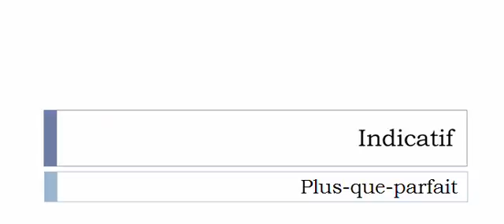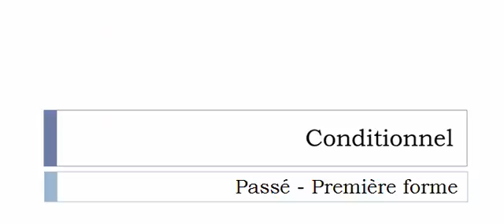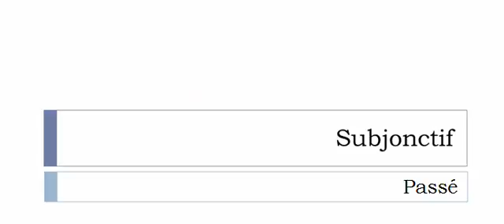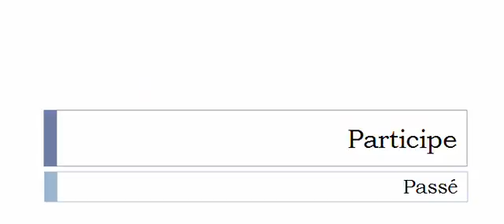เรียนรู้ภาษาฝรั่งเศส = การผันคำกริยา = Patouiller